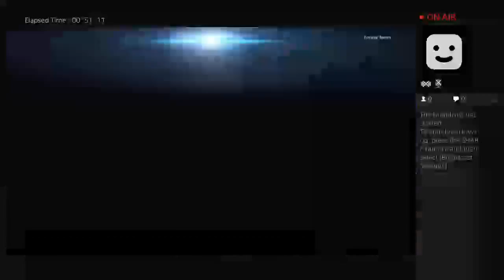G play online